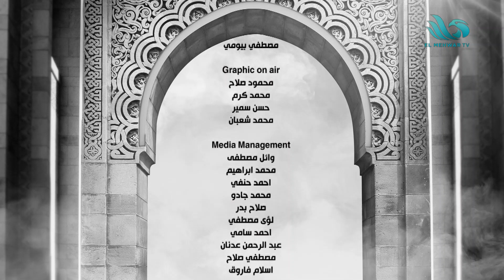الحياة أخلاق | الحلقة الكاملة | 15 يناير 2024